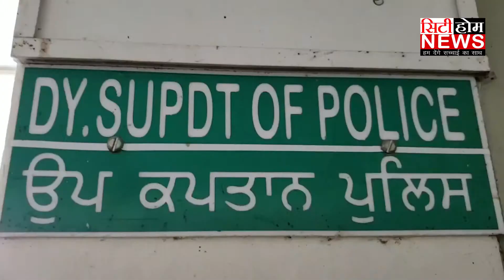NABHA में नए DSP ने संभाला अपना पद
REPORTER - RAJESH BAJAJ

WAN